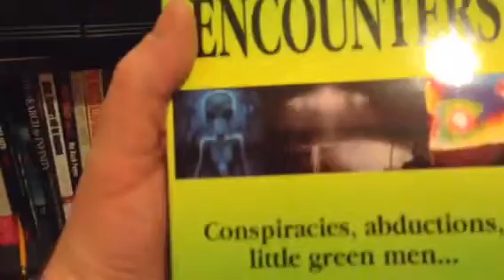Schmuckman Time Travel - Trailer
Can Hans Van Crinklewinkle save Hershel from GeeGee's space magic?